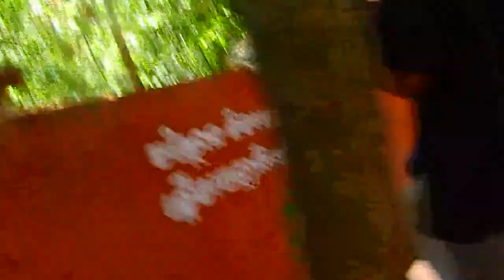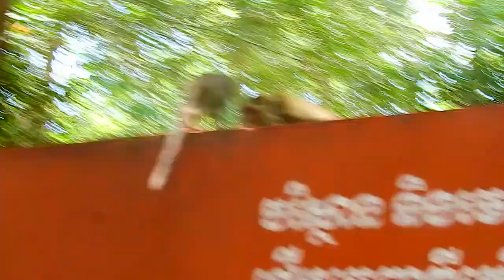ANNA WANT TO ATTACK BABY ANISSA WITHOUT REASON